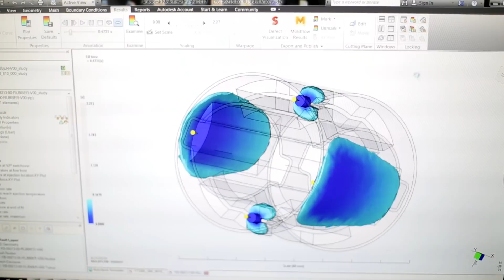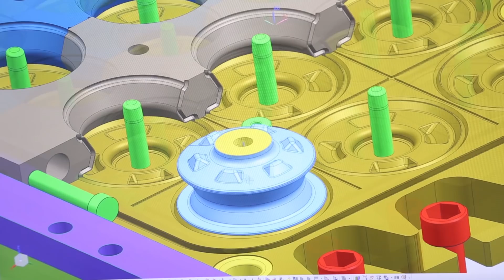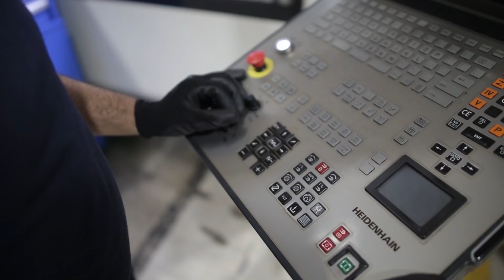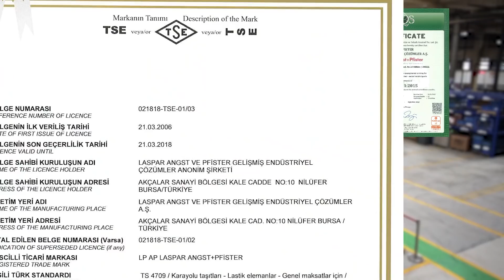Angst+Pfister Advanced Technical Solutions - Our expertise in compounding and material development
Established in 1982, Angst+Pfister Advanced Technical Solutions is a leading manufacturer of Antivibration Parts with Rubber and Metal Components and Sealing Elements. From compounding and material development through finishing, Angst+Pfister Advanced Technical Solutions maintains the highest quality control of the entire production processes. Angst+Pfister Advanced Technical Solutions is actively serving many industry segments, especially Automotive, Railway, Marine, Agriculture, Construction Machinery and White Goods manufactures. Our engineering center is specialized in providing design and joint-development in accordance with the needs of our customers. The highly experienced and dynamic staff understands the industries specifications, quality and technology standards. With its innovative solutions and focus on quality, Angst+Pfister Advanced Technical Solutions is a preferred supplier to many leading multi-national companies. Angst+Pfister Advanced Technical Solutions is rapidly expanding to serve ever wider international markets particularly in Europe and is actively exporting to North America and Asia.